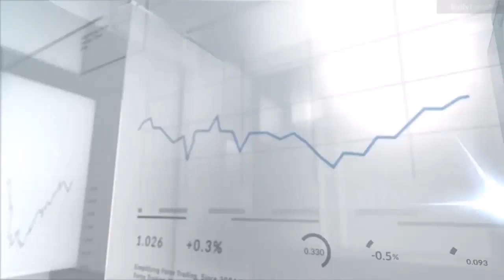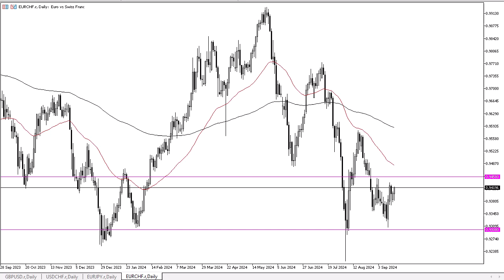EUR/CHF Forecast September 18, 2024